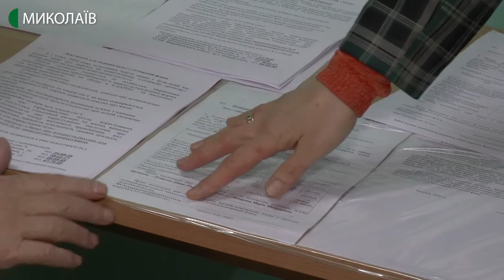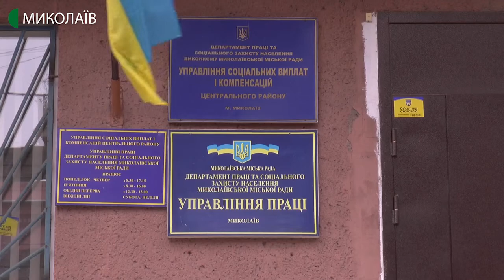Миколаївці почали отримувати свої пільги готівкою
1 січня 2020 року набуло чинності рішення Кабінету Міністрів України, яке дозволяє всім отримувачам пільг перейти з безготівкової на готівкову монетизовану форму. Тобто людина отримуватиме свою пільгу грошима і сама платитиме за житлово-комунальні послуги.